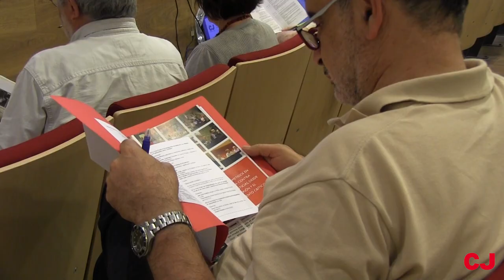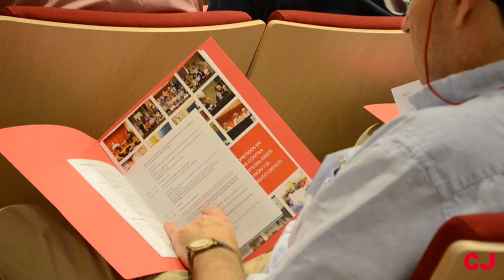Jorge Riechmann: "Humanismo descentrado para el Siglo de la Gran Prueba"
«Sólo hay una respuesta digna frente a la finitud humana y ante la realidad de la muerte: cuidarnos, acompañarnos, ayudarnos. El humanismo descentrado, el humanismo no antropocéntrico que precisamos no es el de seres humanos que se sienten fuera de la naturaleza y por encima de ella, sino muy dentro de ella, y construyendo simbiosis con ella».

Jorge Riechmann es poeta y militante ecologista, profesor de filosofía moral en la Universidad Autónoma de Madrid.

Contrapuntos: J.I. González Faus y Carmen Magallón